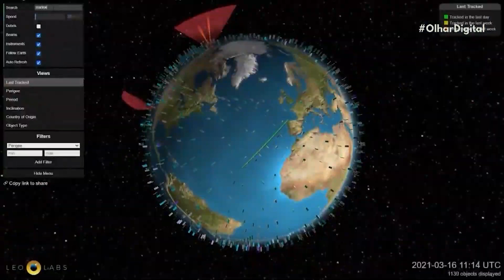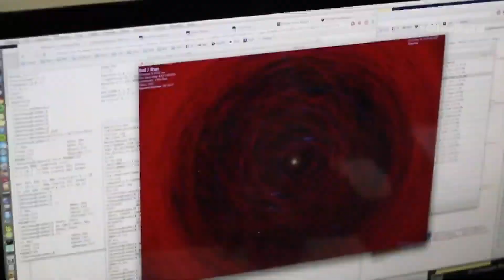"Morte" de satélites Starlink é registrada em vídeo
A "morte" dos 40 satélites da Starlink, condenados por uma tempestade geomagnética, já começou. Um vídeo mostra um dispositivo da empresa de Elon Musk sendo incinerado na reentrada na atmosfera da Terra.